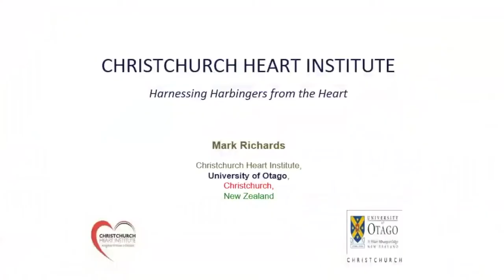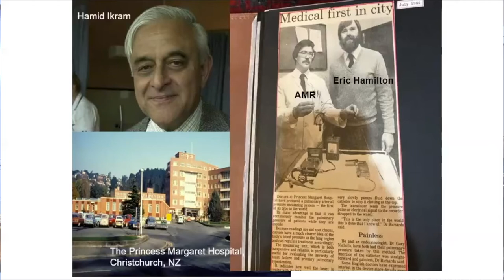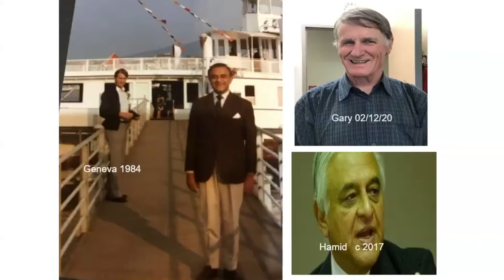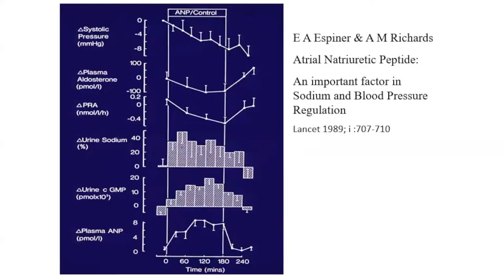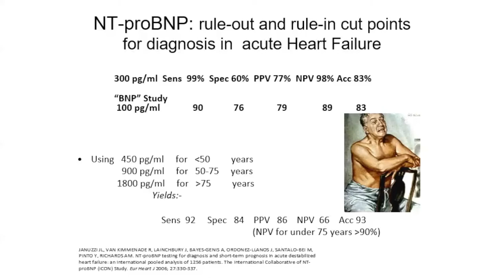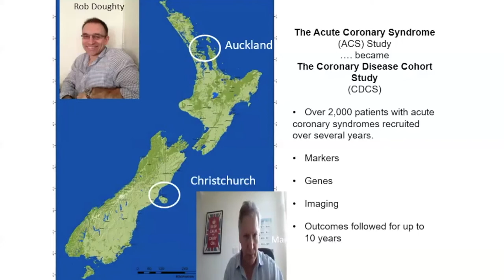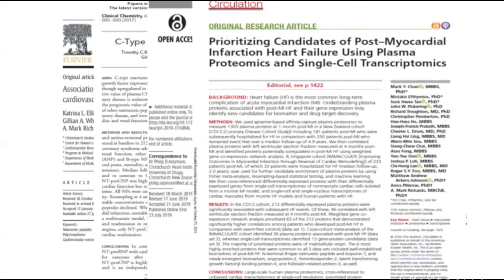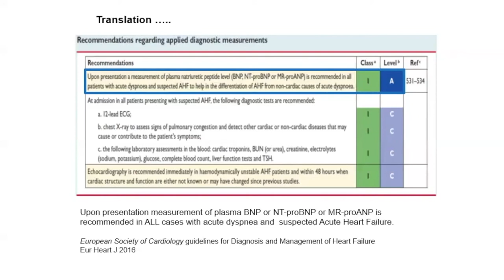2020 Research Group Award - Professor Mark Richards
The Christchurch Heart Institute is the 2020 recipient of the University of Otago Research Group Award.
From its formation in the 1980s, the Christchurch Heart Institute has been internationally recognised for its work on the humoral regulation of human circulation in health and cardiovascular disease, with particular recognition given to its work in the biology of cardiac natriuretic peptides.